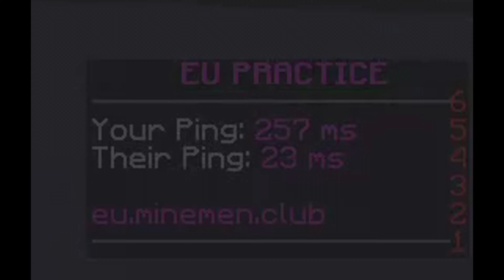Breaking Lockers with PoishiiKun [Hellbounds PvP]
This player has been known to be very very legit :/

Always had been out geared and out maned at skybound/Hellbounds but finally this season I have the advantage huge shout out to my boi Gilgalad and Manoy with his team 💙

Join hellbounds
Server Ip: Hellbounds.net (1.8.9)